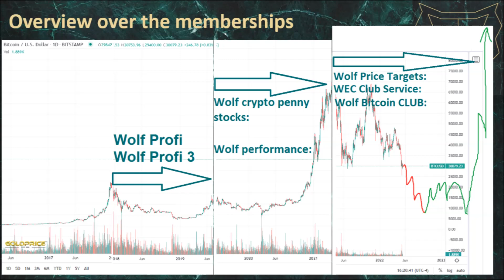Wolf Price Target November ILV URGENT!!! Analysis & Price Prediction